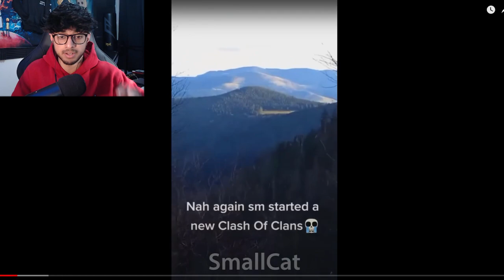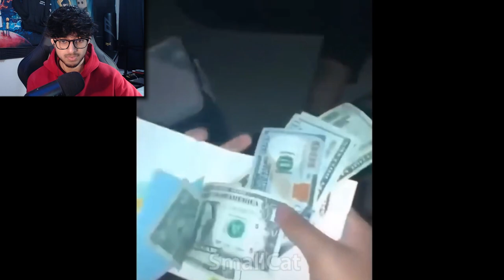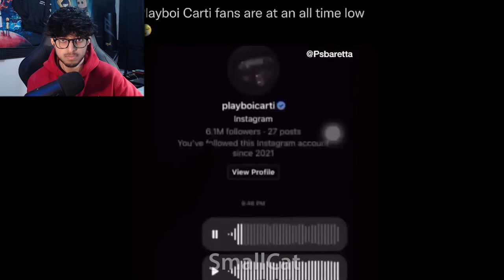MR BEAST MEME IS HORRIFIYNG!!!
today we took a look at the MOST OFFESNIVE TIKTOKS. well this batch wasn't as offensive as i thought they would be compared to others. these were very funny to look at so enjoy guys!!!